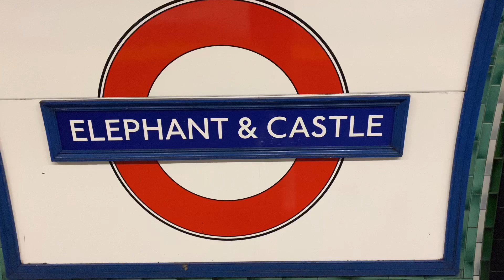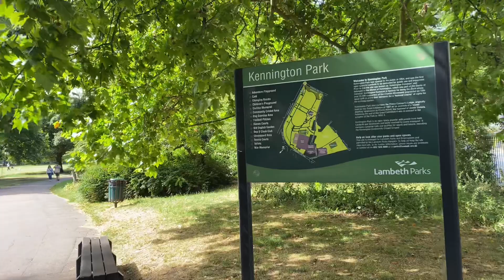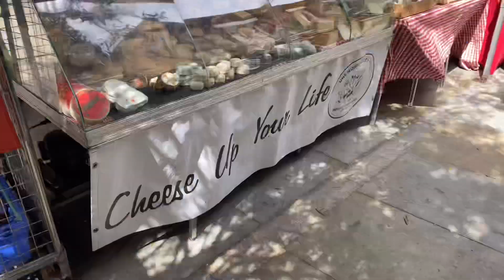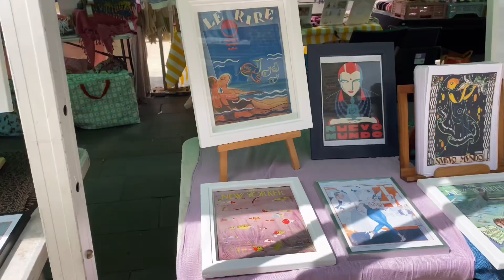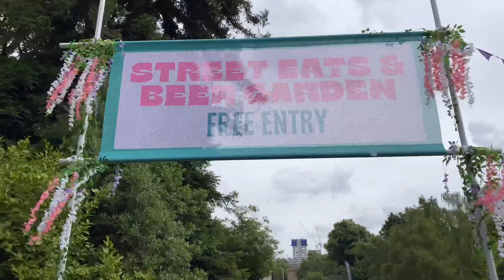This Magical Juice Is Changing People’s Lives | Brixton, Venn Street Market & More | Daily Vlog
Join me as I wander across South London. My first stop is Elephant & Castle where I try an extremely popular Colombian spot that goes by the name of Casa Colombia. I then walk down Kennington Park Road before landing in Brixton where I reveal the magical drink that the locals in and around the area are flocking to the market for. This drink, containing both Orange and Pomegranate is said to boost libido, so much so that the owner of the store has around 30-40 repeat customers who  come to the stall on a weekly basis. My next stop is Clapham Common via the Award-Winning Venn Street Market before I conclude the video in the beautiful Battersea Park.

--TIMESTAMPS--
0:00 Casa Colombia, Elephant & Castle
1:38 Kennington Station
2:06 Kennington Park
3:00 Brixton Market
3:41 The Magical Fruit Juice
5:26 Venn Street Market
6:23 Clapham Common
7:02 Battersea Park
7:51 The River Thames
8:03 Thanks for watching

I hope you enjoy the video - Plenty more content to come!